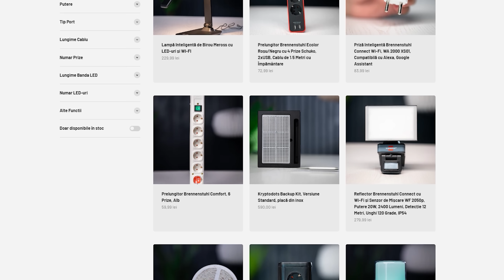MAI DEPARTE, POVESTEA DIN SPATELE FILMULUI - TEDY NECULA IGDLCC 203